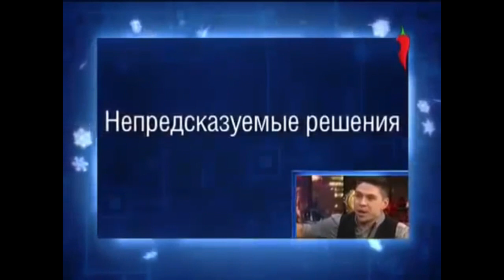Давайте знакомиться!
Меня зовут Сергей Вострецов!
В этом видео я расскажу немного о себе:)

Записывайся ко мне на курсы и тренинги в "Мастерскую голоса" Сергея Вострецова.